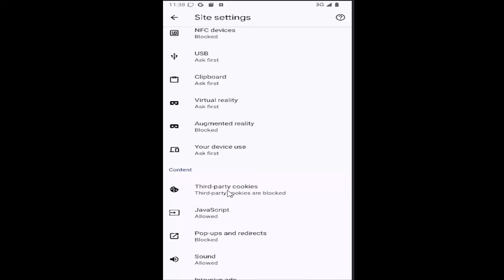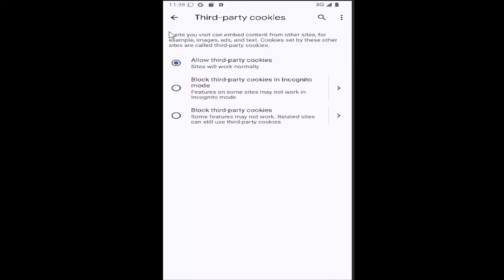How To Enable Cookies On iPhone [Guide]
This guide explains how to enable cookies on your iPhone, allowing websites to store and retrieve data to enhance your browsing experience. You’ll learn how to access the Safari settings on your iPhone and adjust the cookie settings to allow all cookies or only those from trusted sites. Enabling cookies helps websites remember your preferences, login details, and improves your overall browsing efficiency. With these easy steps, you can customize your browsing experience on Safari for better functionality and convenience.

Issues addressed in this tutorial:
to enable cookies on iphone
where do i enable cookies on my iphone
is it safe to enable cookies on iphone
how to enable cookies on iphone for an app